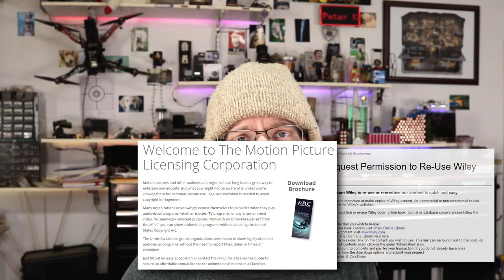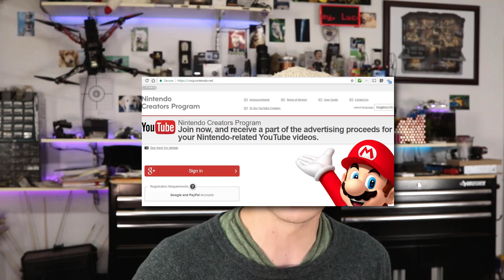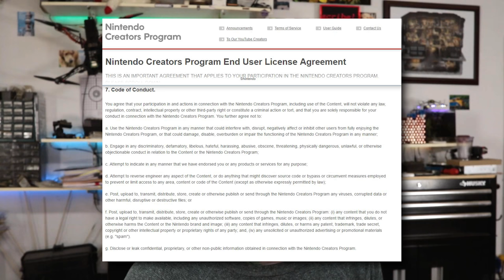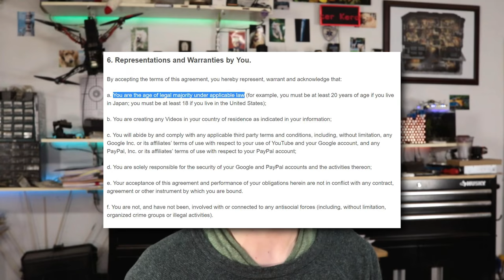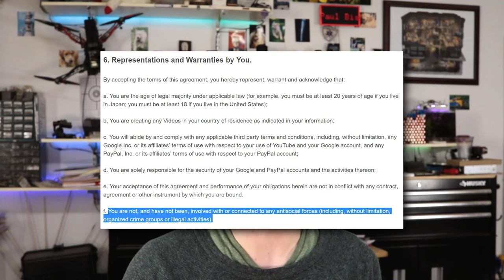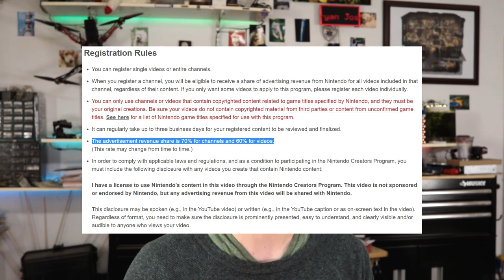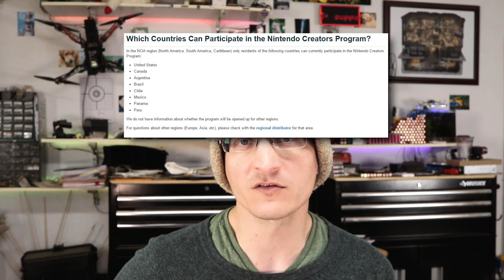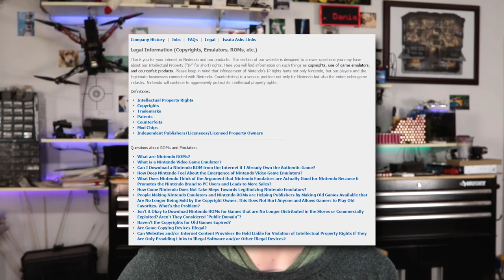Copyright Attorney: Hey, Nintendo, WTFU?!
Copyright attorney talks about the Nintendo Creators Program and why the program seems to be overlooking Fair Uses of Nintendo's copyrighted material.

$50+ supporters:
Joshua Meinzinger

$5+ supporters:
Git2DaChoppa
Aidan Mitchell
Aesthemic
Keith Marrocco
Idnex
Aaron Leslie
Jeremiah Odette
Calum Gaffney
DreadPirate_Duo
Kelcie Hill
Michael Potter
David Silvester
Coltin Pyrlik
Pascal van den Berg
Lucas Kramer
Noah Emmett Buckley
Turinghacker
Brandon Ivany Smithies
Matthew East
Scott R Weigle
Adam Cohen
Erik van 't Wout
Petri Simonen
Anders Stensson
Bryan Joseph
Haris Bukic
Sam Bianchi
Elliot DeMatteis
Sarah Gerweck
etherealblah
Cameron MacFarland
Chris Butler
Danny Baverstock
Garrett McKellar
Austin Barnes
Steven Kinell
Isaac Renaud
Ryan Razon
Paul Bishop
Sharon Chambers
Matthew M.
Peter Keros
Veronica Pauli
Paul Bible
Vixen Defea
Hannah Dernier
Justin Myers
Daniel Y Ji
Nicholas Romano
Miles Spoor
Lowezar
Richard Shotwell
CheeseDeluxe
Kristopher Grimslie
Tymoteusz Paul
Thyri
Michael Morris
Jamie Sawyer
Daniel Nichols
Charles Miller
Ph34rB33r
Bytesback
Race Grooves